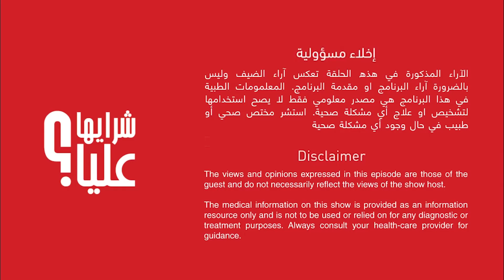يوغا الكرش بالحركات - لعضلات البطن Yoga for belly/Abs